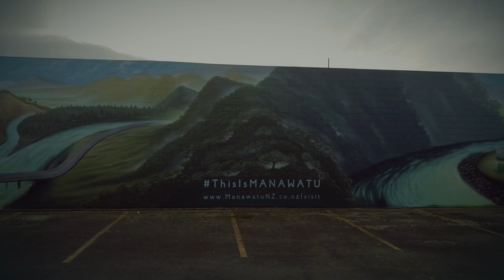Campervan Carpark Mural 2017 (Manawatu Street Art)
The culmination of 4 weeks hard work wrapped up in 4 minutes!
Painted at the Cambell street campervan carpark, off Cuba street, in Palmerston North, New Zealand.

Artists:
Mikal Carter a.k.a. SWIFTMANTIS
Gem Farrell a.k.a. GEMBOL

Logistics Coordinator:
Alex Farrell a.k.a. MR ALEX

SWIFTMANTIS Productions 2017

Commissioned by Palmerston North City Council
P.N.C.C.